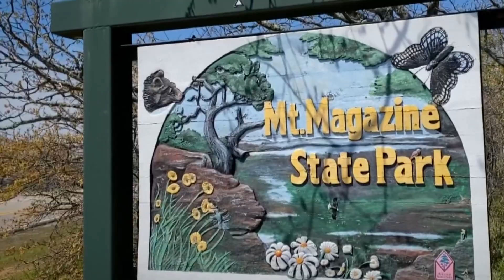How are Logan County officials prepping for the 2024 solar eclipse?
With 3 minutes and 27 seconds of darkness expected on April 8, officials in Logan expect to see two times more visitors than their 21,000 population for the event.